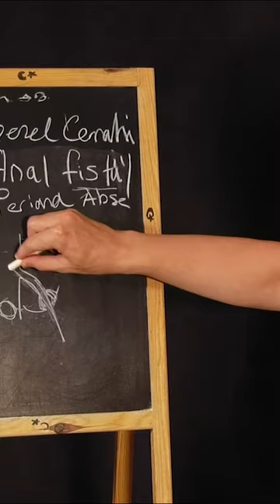Anal Fistül Belirtileri Nelerdir ? | Op. Dr. Mehmet Akgün Tepeli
📌Bu sayfanın içeriği sadece bilgilendirme amaçlıdır, teşhis ve tedavi için lütfen doktorunuza danışınız.
📌Съдържанието на тази страница е само с информационна цел, моля, консултирайте се с Вашия лекар за диагностика и лечение.

Op.Dr. Mehmet Akgün Tepeli Obezite Ameliyatı, Metabolik Cerrahi, Endoskopi, Kolonoskopi konularında Türkiye ve Bulgaristan başta olmak üzere diğer ülkelerden gelen hastalarada (İngilizce ve Bulgarca dillerde dahil olmak üzere) Kırklareli Lüleburgaz Derman Hastanesi'nde ekibiyle birlikte hizmet vermektedir. Hasta koordinatörümüze ulaşıp sorularınızı sormak için lütfen linke (WhatsApp) tıklayınız.

Kırklareli Lüleburgaz Derman Hastanesi'ne ulaşım için linke tıklayınız.

İstatistiklerle Operator Doktor Mehmet Akgün Tepeli
2.127 Başarılı Obezite Ameliyatı
1.048 Başarılı Metabolik Cerrahi Ameliyatı
8.451 Başarılı Endoskopi
7.191 Başarılı Kolonoskopi

Hastaların Operator Doktor Mehmet Akgün Tepeli hakkında yorumlarını okumak için ve linklerine tıklayınız.

Operator Doktor Mehmet Akgün Tepeli Kimdir?
-1995 yılında İzmir Ege Üniversitesi Tıp Fakültesinde eğitimine başladı.
-2001 Yılında İzmir Ege Üniversitesi Tıp Fakültesini bitirdi ve daha sonrasında İstanbul Dr.Yıldırım AKTUNA Tıp Merkezinde görev yaptı.
-2003 Yılında İzmir Tepecik SSK Hastanesinde 3.Cerrahi kliniğinde ihtisasına başladı.
-2008 Yılında Selçuk Üniversitesi Tıp Fakültesi’nde Endoskopi-Kolonoskopi eğitimi aldı.
-2009 Yılında Obezitenin Cerrahi Tedavi Uygulamaları ile ilgili Amerika’daki Cleveland Clinic' te çalışmalara katıldı.
-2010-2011 Yıllarında Erzincan Devlet Hastanesinde mecburi hizmet görevini tamamladı ve Doğu Anadolu Bölgesi’nde ilk kez yapılan Laparoskopik Slevee Gastrektomi ameliyatını gerçekleştirdi.
-2011 Eylül ayından bu yana Lüleburgaz Özel Derman Hastanesi’nde çalışıyor.
-Yurt içi ve yurt dışındaki kongreleri, Reflü Cerrahisi ve Obezite Cerrahisi ile ilgili gelişmeleri yakından takip ediyor.
-Çok iyi düzeyde İngilizce ve orta düzeyde Rusça biliyor.

Operator Doktor Mehmet Akgün Tepeli'nin Diğer Uzmanlık Alanları
-Anal Fissür (Makat Yırtığı) Ameliyatı
-Erkek Sünneti
-Guatr Ameliyatı
-Hemoroid
-Herni (Fıtık) Ameliyatları
-Kıl Dönmesi
-Onkolojik Cerrahi
-Reflü Cerrahi
-Safra Taşı Hastalığı
-Mide Botoksu
-Mide Balonu

Op.Dr. Mehmet Akgün Tepeli'nin Ekibi
Buket Saruhan (Asistan ve Hasta Koordinatörü), Büşra Buse Eren (Asistan ve Hasta Koordinatörü), Aylin Çetin (Uluslararası Hasta Koordinatörü), İnci Mutlu (Diyetisyen)